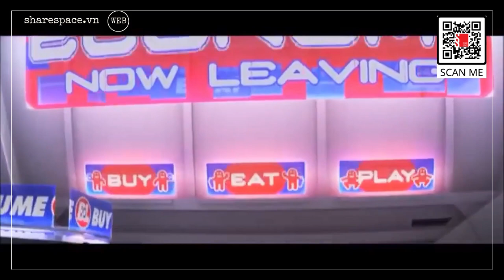[Share English] Cải thiện kỹ năng tiếng anh qua đoạn phim Human Dystopia